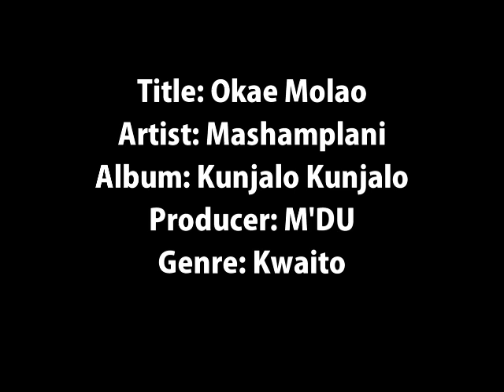Mashamplani - Okae Molao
CD Sleevenotes: Thanks to our mighty God for everything. Thanks to our fans, radio DJ's, community radio's, club DJ's, media and press. Mashamplani is only a year old and you've made us leader in the dance music scene.

To our producer M'DU, Kunjalo Kunjalo keep the spirit.